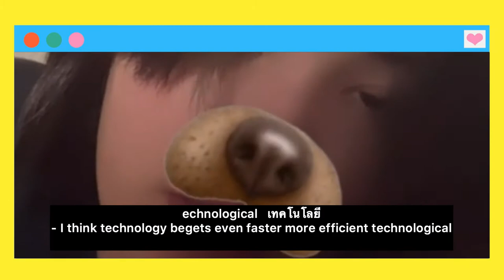Vocabulary Mastery Unit 6-10